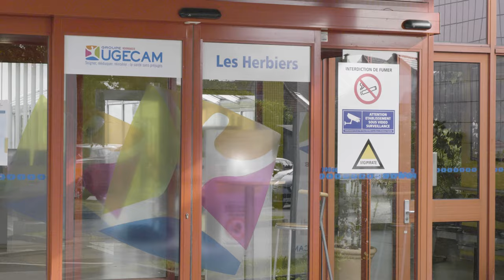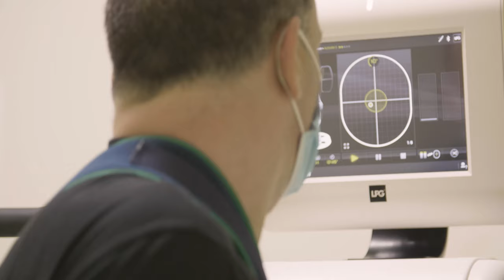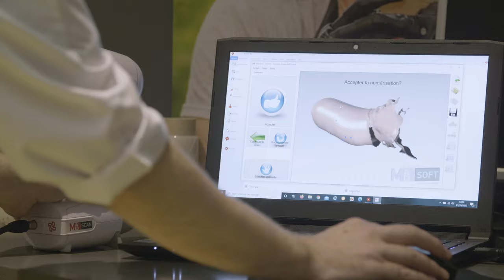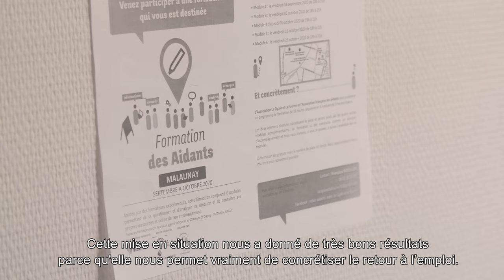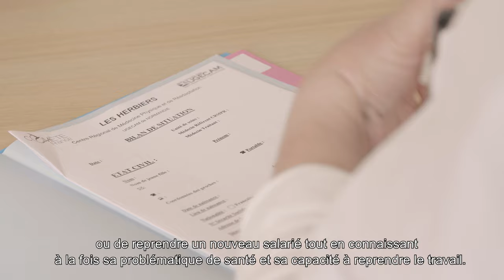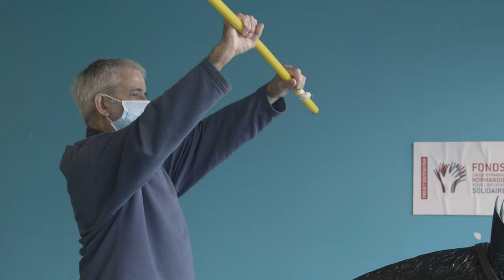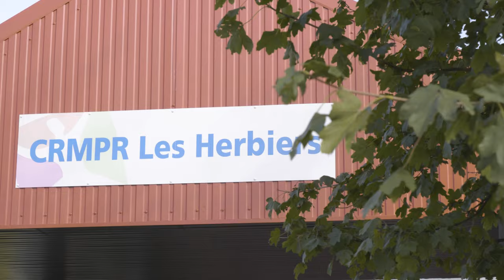20 ans : ZOOM UGECAM Normandie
Découvrez les missions et activités de l'UGECAM Normandie au travers de l’unité d’éveil de coma et des autres services et prestations du CRMPR Les Herbiers.